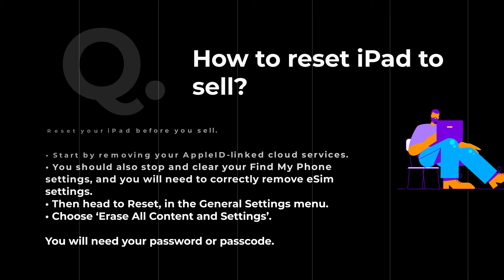How to Reset iPad to Sell? | FAQs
Gizmogo.com is an online platform for selling used and damaged electronics. We created this series of videos to help answer frequent questions related to the selling process. Leave a comment to request a video for a question you did not see in this series.

And don't forget to click the link below to find out how you can earn $10 dollars towards your first sell on Gizmogo.